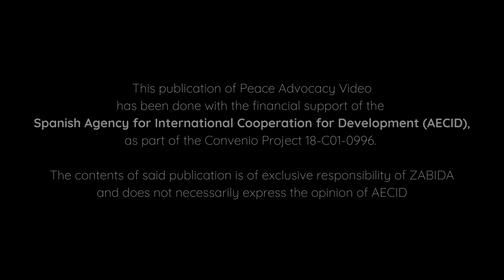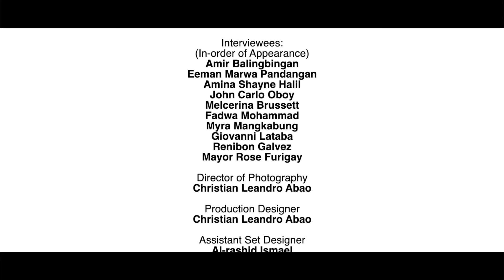Mensahe de Paz (International Day of Peace 2020)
Messages of Peace from Peace Advocates in Zamboanga City through the Peace Component and Peace Advocates Zamboanga Foundation and Basilan through Nagdilaab Foundation, Inc.

Directed and Edited by: Christian Leandro Abao

Produced by: Zamboanga Basilan Integrated Development Alliance, Inc. - Communications and Human Rights Advocacy Team, Convenio 3 Project